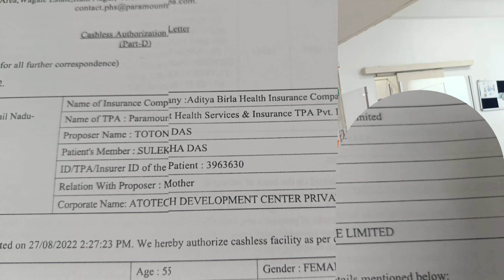Sasuri ma susto hoye firlo barir uddeshe ☺️